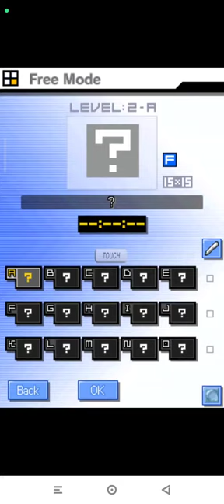Picross DS Level 2-A | Free Nintendo DS | Emulated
Picross DS
Level 2-A | Free